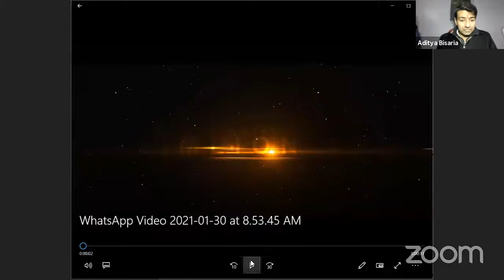Rapid talks with Rachnaa | series 2| initiative by FUN2LEARN | phonics | Mrs Jyothsana Gururaj